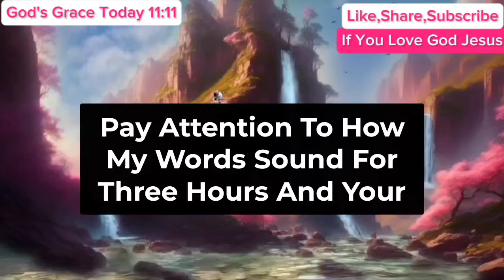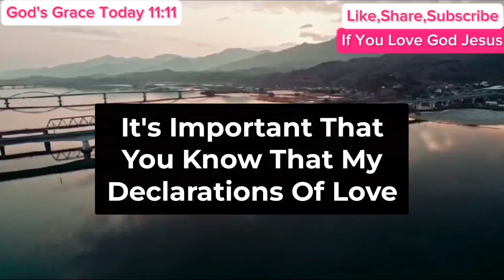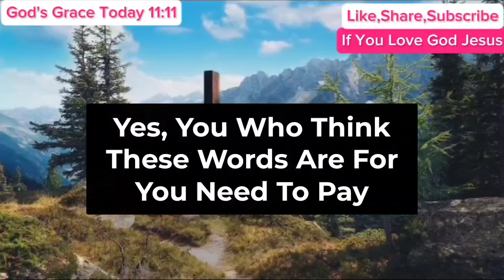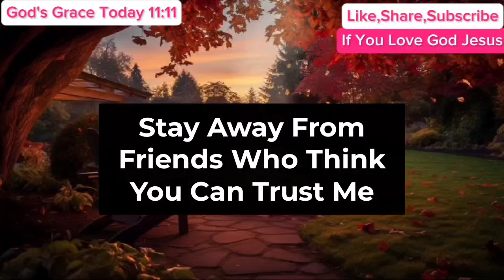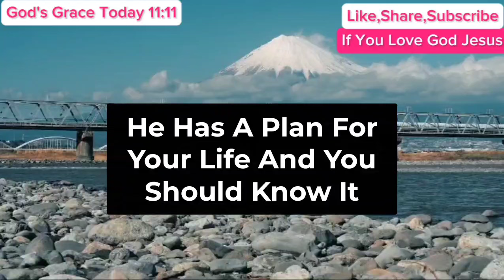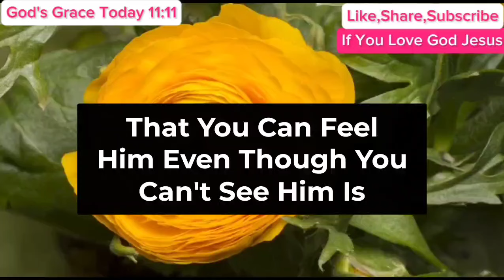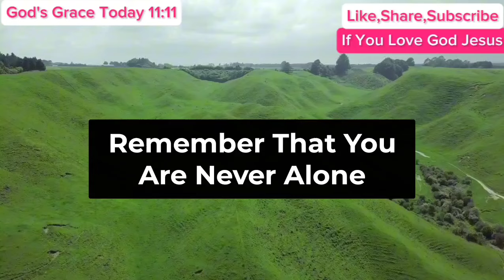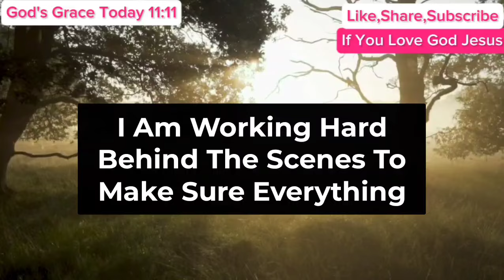11:11🤑God Says, You Will Receive New House And New Car But... | God Message Today | Angel Message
11:11🤑God Says, You Will Receive New House And New Car But... | God Message Today | Angel Message